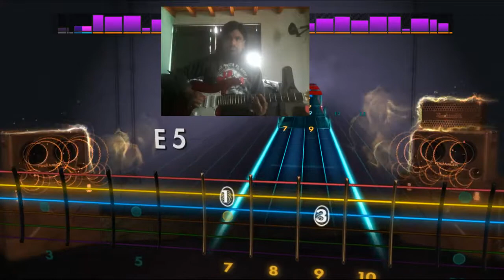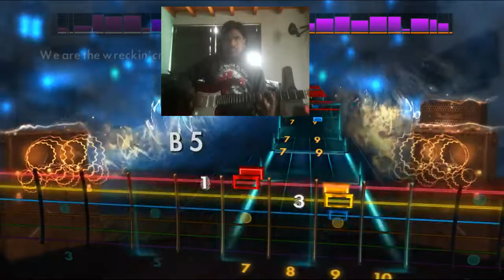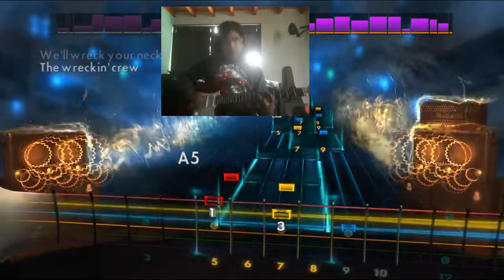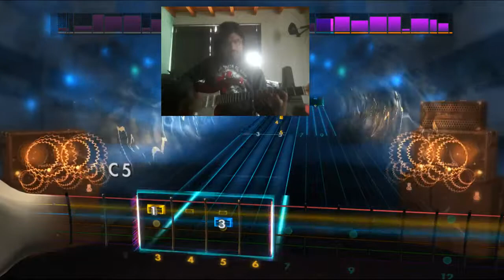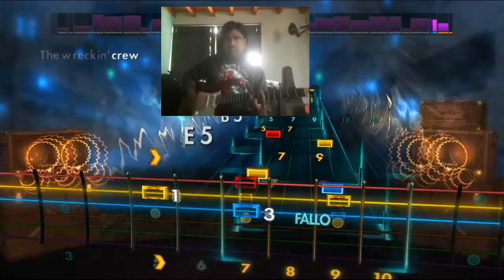rocksmith overkill wrecking crew rhythm guitar guitarra ritmica